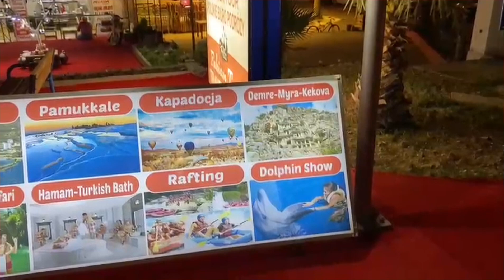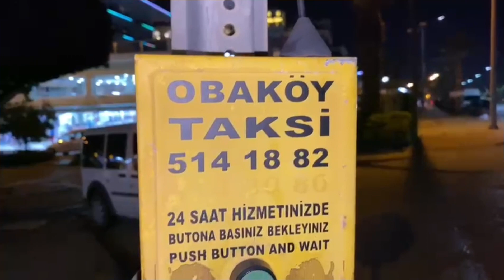ОТДЫХ В ТУРЦИИ ! ОДИН ДЕНЬ В ОТЕЛЕ KAILA CITY 4*\ KAILA BEACH 5*. АЛАНЬЯ